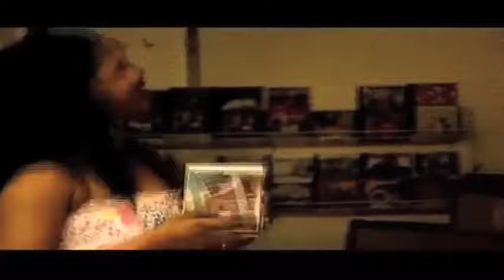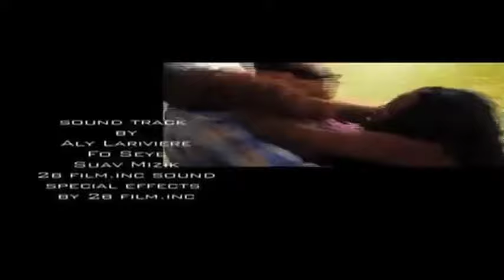Anne Full Haitian Movie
Haitien Cinema